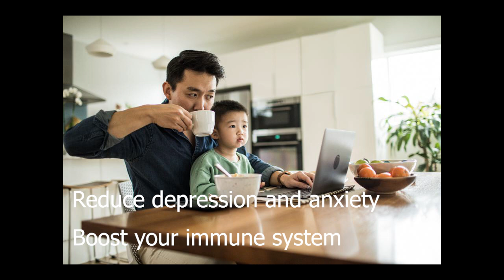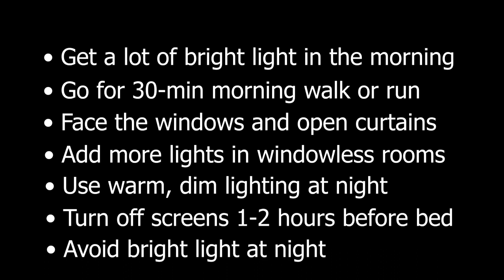Sleep Better & Feel Better While Working From Home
The Lighting Research Center (LRC) has released a new video on how to maintain good sleep while working from home, or quarantining indoors, which is becoming commonplace during the coronavirus pandemic. Good sleep is essential for good health, and may even have a protective effect against coronavirus because a healthy, regular sleep pattern promotes a strong immune system. The video features tips from LRC Director Dr. Mariana Figueiro about how to use the power of light to help you sleep better and feel better every day.